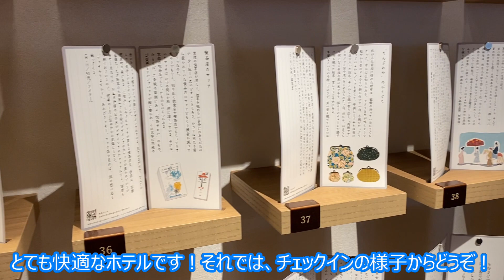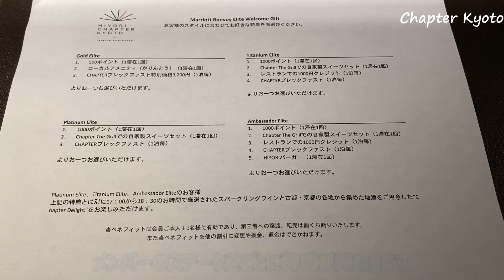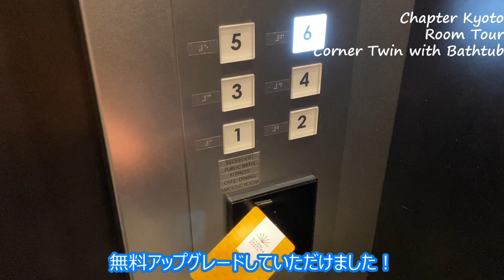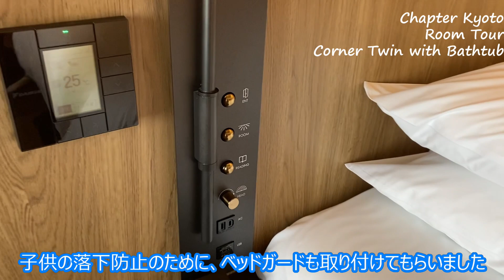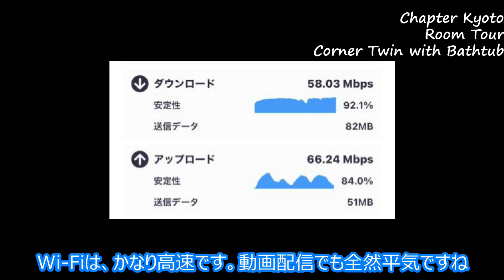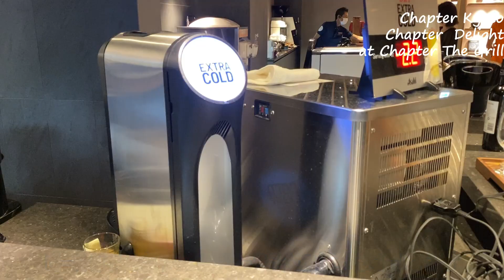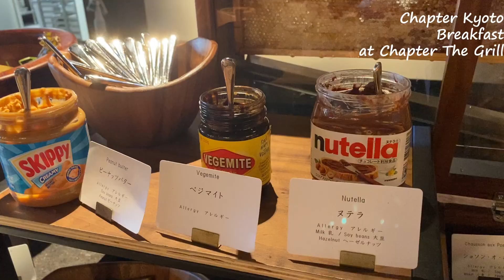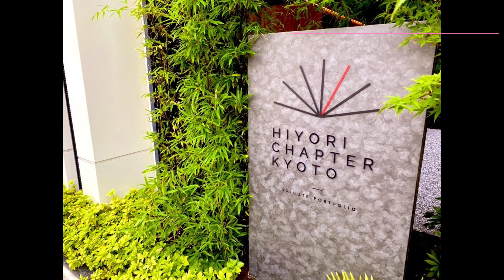‹HIYORIチャプター京都(HIYORI Chapter Kyoto)宿泊記›露天風呂のあるコスパ最強ホテル/豪華カクテルタイム/朝食ブッフェ/ボンヴォイそば/プラチナエリート特典のご紹介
こんにちは。RANDYです。今回は、京都府京都市中京区河原町の『HIYORIチャプター京都 トリビュートポートフォリオホテル』に宿泊しました。

この『HIYORIチャプター京都』は、２０２１年６月にオープンした、とても新しいホテルです。「トリビュートポートフォリオ」ブランドは、国内で２軒目ですね。

デザイン性が重視されたおしゃれなホテルで、京都らしさも随所に施された、スタイリッシュでおしゃれなホテルです。

阪急京都線の「京都河原町駅」から徒歩１０分～１５分ほどにあります。
河原町通は、とても賑やかでお店も多いので、観光や食事を楽しみにもぴったりの立地でし。

また、レストランでの朝食では、地元食材たっぷりの祇王かな朝食をいただけますし、宿泊者は大きな半露天風呂も利用できます。

さらに！もともとは『コートヤード・バイ・マリオット大阪本町』と同じ会社が経営していたこともあり、趣向を凝らしたイベントが色々と楽しめるのも特徴です。

最近では、夜に無料で提供される『ボンヴォイそば』というラーメンのサービスが大人気です。

なお、今回は、マリオット・ボンヴォイの上級会員である「チタンエリート」としての宿泊でした。
そのため、豪華朝食ブッフェも無料でしたし、ラウンジはありませんが、その代わりに１階のレストラン『CHAPTER THE GRILL』にて、アルコールや豪華なオードブルを含む『チャプターディライト』のサービスも無料でした！。
さらに、客室の大幅な無料アップグレードもしていただき、コーナールームである『HIYORIコーナーツイン』に宿泊することができました！

そして、この『HIYORIチャプター京都』は、旧カテゴリー７～８の超高級ホテルが並ぶ京都・河原町エリアにあるマリオットボンヴォイの系列ホテルの中でも、とてもリーズナブルなのもうれしいです。

今回宿泊した『HIYORIチャプター京都』は、関西エリアのマリオットボンヴォイの系列ホテルの中では、宿泊代金が安いので、宿泊数を稼ぐためのホテル修行をされている方や、「プラチナチャレンジ（プラチャレ）」にも最適です。

今回は、最安の「モデレートダブル」を予約していたにもかかわらず、「HIYORIコーナーツイン」の客室に無料アップグレードしていただきました。
それでは、この「HIYORIコーナーツイン」の客室も含めて、たっぷりご紹介いたします！

なお、『HIYORIチャプター京都』は、これまでもブログ『RANDY-BLOG』でご紹介しております。

‹HIYORIチャプター京都宿泊記›プラチナ特典の無料アップグレードで大きなコーナーツインに！大きな半露天風呂もあり！京都のコスパ抜群ホテル

‹HIYORIチャプター京都のプラチナエリート特典›新しくなった豪華朝食サービスと豪華オードブルのチャプターディライト

『‹マリオットボンヴォイ年間チョイス特典のご紹介！おすすめは？›プラチナエリート５０泊を達成したらお忘れなく』

マリオットボンヴォイのプラチナエリートになるためには、プラチナチャレンジ（プラチャレ）がおすすめです！
RANDYも２年前に、最初にプラチャレでプラチナエリートになりました！以下のブログ記事で、プラチャレの詳細や、費用などをまとめています！
『【結果発表】マリオットプラチナチャレンジの全ホテル滞在記録・アップグレード・費用まとめ【SPGアメックス】』

また、『HIYORIチャプター京都』のようなマリオットボンヴォイの系列ホテルに宿泊する際は、クレジットカード『マリオットボンヴォイアメックス（旧SPGアメックス）』で決済することにより、爆発的にポイントが貯まります。
貯まったポイントは、無料ポイント宿泊や、ANAやJALを含む40社の航空会社のマイルに交換可能です。
さらに！『マリオットボンヴォイアメックス（旧SPGアメックス）』は、毎年の更新特典で、リッツカールトン大阪やセントレジス大阪などの超高級ホテルに無料宿泊できる無料宿泊特典があります。
『マリオットボンヴォイアメックス（旧SPGアメックス）』は、以下のブログ記事で詳細にご紹介しておりますので、ぜひご覧くださいませ！お得な紹介入会のキャンペーンも実施中です！

‹2023年２月最新版›完全解説！マリオットボンヴォイアメックスのお得な特典やメリットや入会キャンペーンを詳しくご紹介

なお、写真を含むさらなる詳細は、ブログでご紹介しておりますので、ぜひご覧くださいませ。